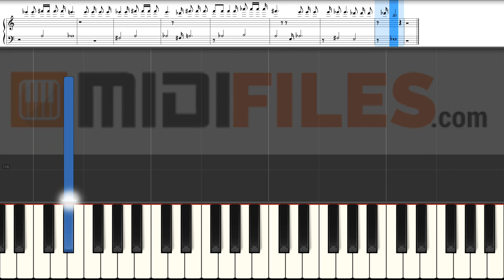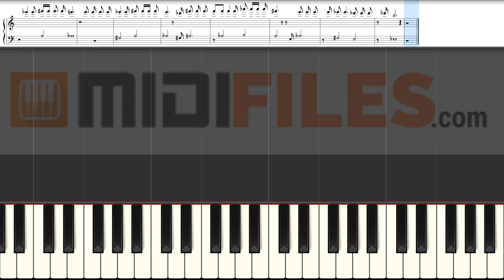Eine Nacht - Ramon Roselly (PIANO TUTORIAL)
With a MIDI (.mid or .kar), you'll be able to :
- Change sounds
FRANCAIS
* Production à la demande :

ESPANOL
Qué más ? :
- Produce tu propia pista de acompañamiento
- Cambiar sonidos

DEUTSCH
*MIDI-Produktionauf Anfrage